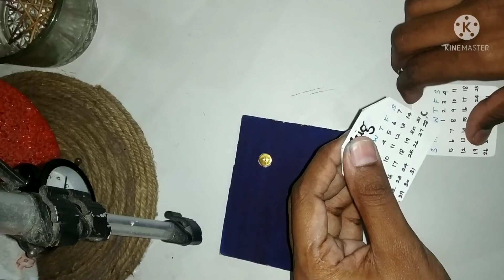Diy cute mini calendar